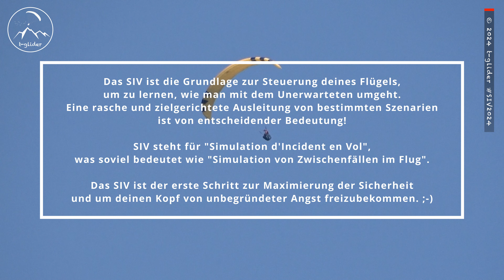Mein erstes Sicherheitstraining/SIV 🥵 (August 2024)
ACHTUNG! Nicht nachmachen! Diese Manöver haben ausnahmslos unter speziellen Sicherheitsvorkehrungen stattgefunden! SIV-Instructor am Funk, alle Manöver über See, 300N Rettungs/Schwimmweste (ist am Gardarsee sowieso Pflicht!), 2 hochmotorisierte Rettungsboote in Rufbereitschaft/ständiger Funkkontakt).

In diesem Video siehst du einige Manöver, die ich mit meinem PHI Maestro 2 light (high B) und Zweileiner PHI Scala 2 (high C) im Zuge eines SIV am Gardasee (Italien) geflogen bin. Für mich waren es waren 6 absolut lehrreiche Tage, wo ich mir sehr viel mitnehmen durfte! Die mitgebrachten "Angst" wandelte sich zum gesunden Respekt und Erfahrung! Ich werde es definitiv wieder machen!

Manöver: Klapper unbeschleunigt & beschleunigt, Spirale, SAT, Negativ im Ansatz, Spinstall, Backfly, Wingover ...

Table of Content:
0:00 Klapper 100 Prozent beschleunigt
1:13 Spinstall & Backfly mit Kurvenflug
3:08 Wingover
3:43 Spinstall & Backfly
4:01 Steilspirale & SAT
4:37 Spinstall & Backfly
5:37 Steilspirale & flacher SAT
6:24 Negativ im Ansatz (90°/180°)
7:01 Wingover
7:33 Nachspann (starten, landen)